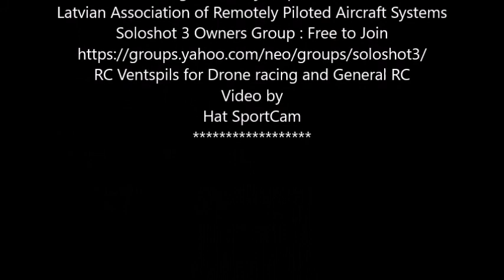Old trusty Lanyu T45 on 3S 22 April 2019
64mm on 3S ... later gave her a 4S good fun